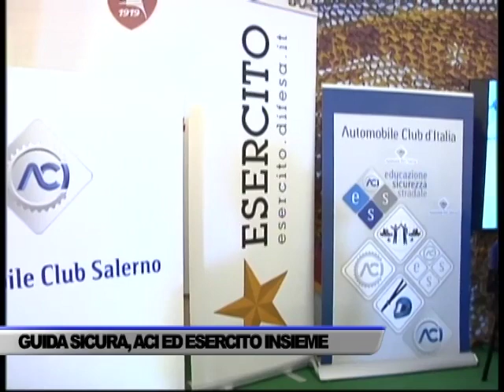SICUREZZA STRADALE, ESERCITO E ACI INSIEME PER LA FORMAZIONE - SERVIZIO TG DEL 05/07/2023